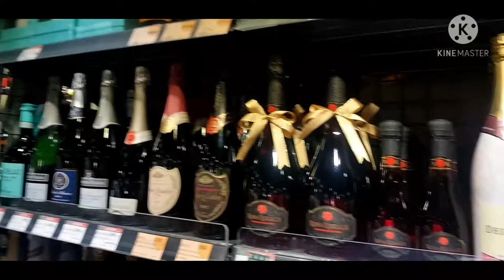Chill Day At Hanshin Department Store Kaohsuing City 🇹🇼